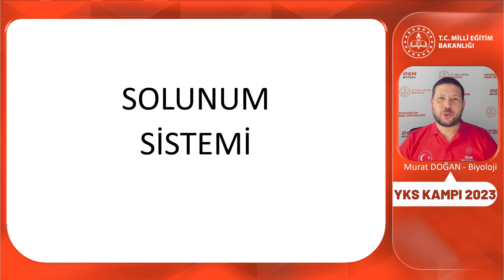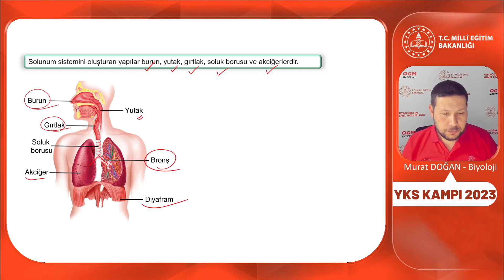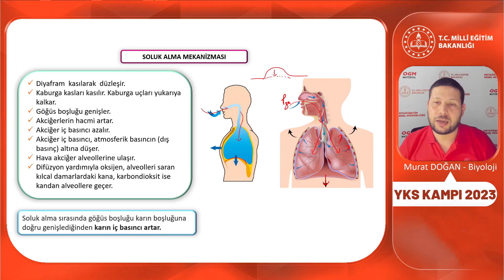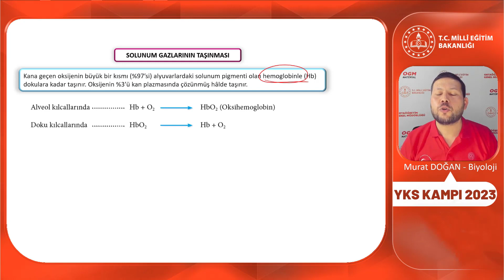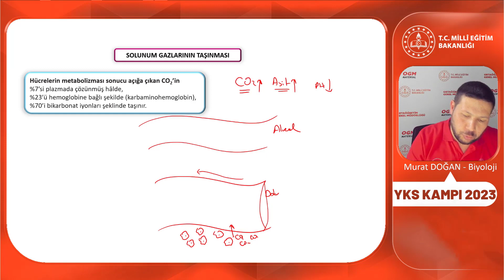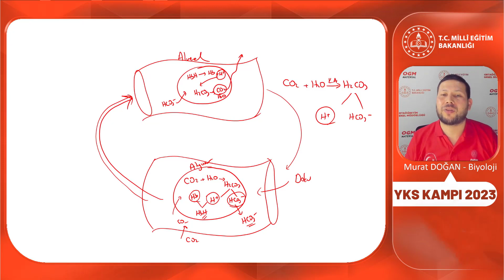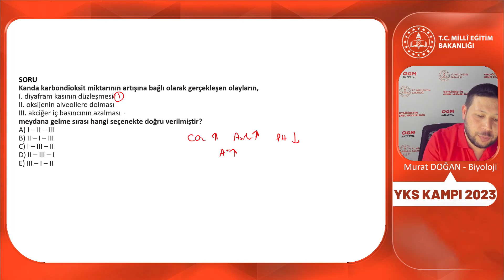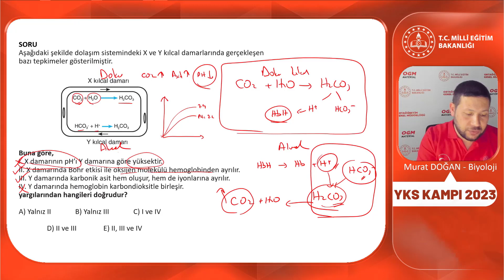2023 YKS Kampı Biyoloji-7 (AYT) (Solunum Sistemi)